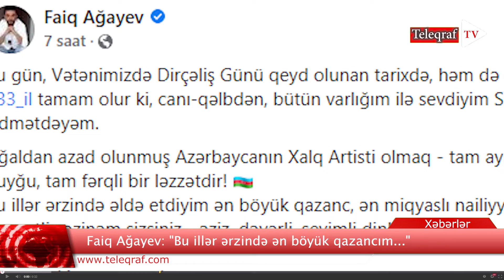Faiq Ağayev: "Bu illər ərzində ən böyük qazancım..."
Xalq artisti Faiq Ağayev 17 noyabr Milli Dirçəliş Günü ilə bağlı paylaşım edib.

Teleqraf.com xəbər verir ki, Faiq Ağayev sosial şəbəkədə bu sözləri deyib: "Bu gün, Vətənimizdə Dirçəliş Günü qeyd olunan tarixdə, həm də düz 33 il tamam olur ki, cani-qəlbdən, bütün varlığımla sevdiyim sənətə xidmətdəyəm.

İşğaldan azad olunmuş Azərbaycanın xalq artisti olmaq - tam ayrı bir duyğu, tam fərqli bir ləzzətdir! Bu illər ərzində əldə etdiyim ən böyük qazanc, ən miqyaslı nailiyyət, ən qiymətli xəzinəm sizsiniz - əziz, dəyərli, sevimli dinləyicilərim və tamaşaçılarım!

Nə yaxşı ki, varımsınız! Milli Oyanış Bayramımız, Dirçəliş Günümüz mübarək!"